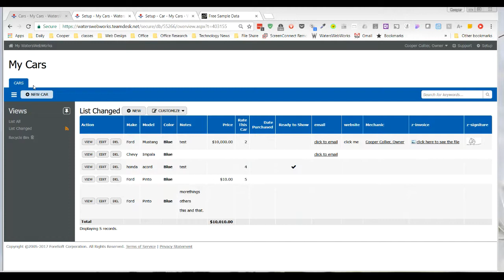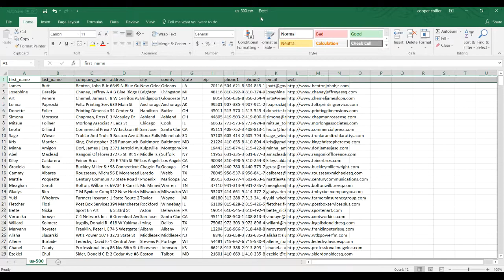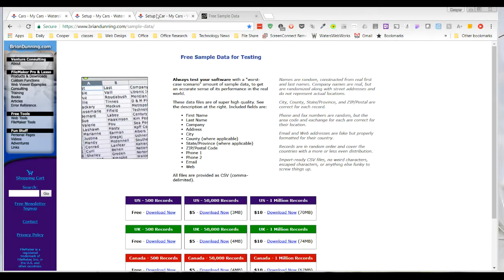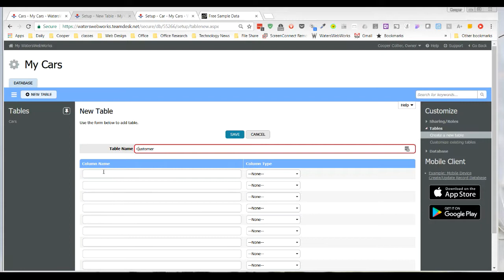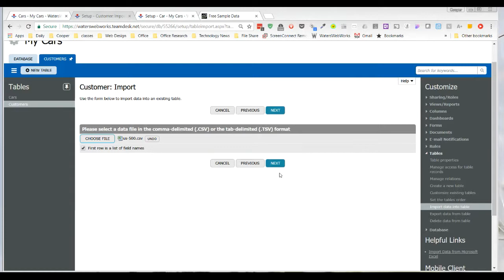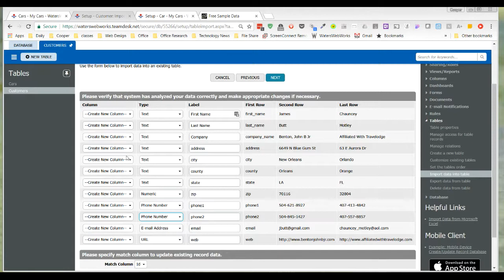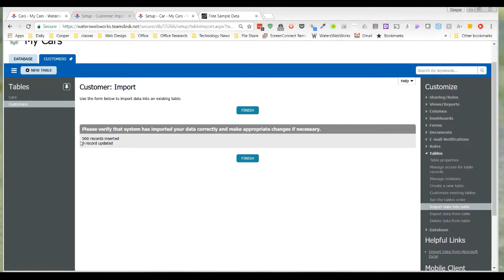Beginner Import Excel to New Table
Please watch complete TeamDesk video tutorials on:
We show how to import a spreadsheet to a live database.  The is very useful for populating multiple records at one time.

We created this video while creating the tutorial series on the Email to Database features of TeamDesk.  We are posting it here because it is not directly a part of the email process, but it still is a good tutorial.

This video is created by WatersWebWorks.com in cooperation with TeamDesk.

We are available to consult on all technology needs; please view our expert profile located